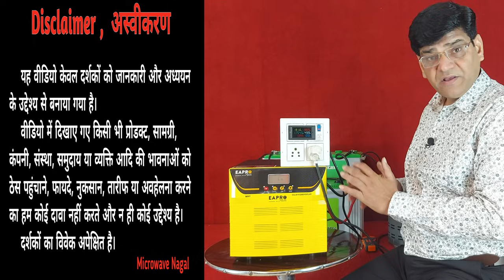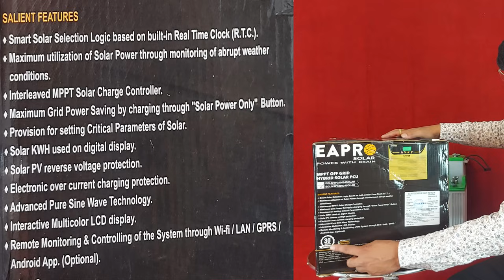इनवर्टर की दुनिया का बादशाह | Eapro 3000VA/24V MPPT Solar Smart PCU | Best Solar Inverter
Best Cooler :-

Best Induction  :-

Best Refrigerator  :-

★  References Keyword
inverter,
battery,
solar,
power inverter,
2500va inverter,
3000va inverter,
solar inverter,
24v inverter,
3000va 24v inverter,
eapro,
eapro 3000va,
inverter review,
inverter comparision,
Inverter,
Battery,
Solar,
Solar Panel,
Inverter Battery,
Battery Inverter,
Solar Inverter,
Solar battery,
Luminous,
Exide,
Microtek,
Livfast,
Livguard,
Amaron,
Amaze,
Smarten,
inverter,
Content gap,
inverter battery not charging,
luminous inverter,
luminous inverter charging problem,
inverter connection,
mini inverter,
inverter battery,
solar inverter,
microtek inverter,
livguard inverter,
exide inverter,
inverter battery low problem solution,
battery,
battery charger,
lithium ion batter
solar panel,
diy solar panel system,
ups,
inverter connection for home,
inverter,
Content gap,
converter,
luminous,
luminous inverter,
exide battery,